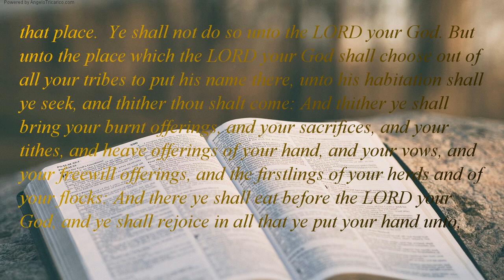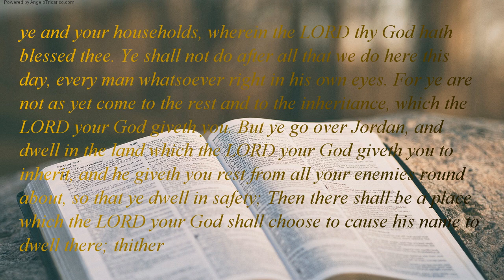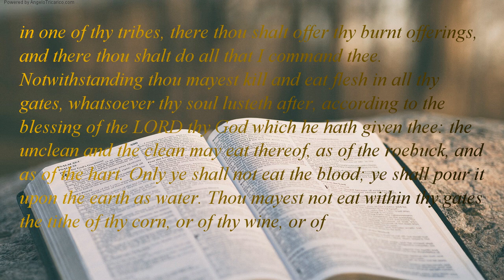The Holy Bible | book 5 - Deuteronomy - Chapter 12 (Part 1 of 2)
These the statutes and judgments, which ye shall observe to do in the land, which the LORD God of thy fathers giveth thee to possess it, all the days that ye live upon the earth. Ye shall utterly destroy all the places, wherein the nations which ye shall possess served their gods, upon the high mountains, and upon the hills, and under every green tree:  And ye shall overthrow their altars, and break their pillars, and burn their groves with fire; and ye shall hew down the graven images of their gods, and destroy the names of them out of that place.  Ye shall not do so unto the LORD your God. But unto the place which the LORD your God shall choose out of all your tribes to put his name there, unto his habitation shall ye seek, and thither thou shalt come: And thither ye shall bring your burnt offerings, and your sacrifices, and your tithes, and heave offerings of your hand, and your vows, and your freewill offerings, and the firstlings of your herds and of your flocks: And there ye shall eat before the LORD your God, and ye shall rejoice in all that ye put your hand unto, ye and your households, wherein the LORD thy God hath blessed thee. Ye shall not do after all that we do here this day, every man whatsoever right in his own eyes. For ye are not as yet come to the rest and to the inheritance, which the LORD your God giveth you. But ye go over Jordan, and dwell in the land which the LORD your God giveth you to inherit, and he giveth you rest from all your enemies round about, so that ye dwell in safety; Then there shall be a place which the LORD your God shall choose to cause his name to dwell there; thither shall ye bring all that I command you; your burnt offerings, and your sacrifices, your tithes, and the heave offering of your hand, and all your choice vows which ye vow unto the LORD:  And ye shall rejoice before the LORD your God, ye, and your sons, and your daughters, and your menservants, and your maidservants, and the Levite that within your gates; forasmuch as he hath no part nor inheritance with you. Take heed to thyself that thou offer not thy burnt offerings in every place that thou seest: But in the place which the LORD shall choose in one of thy tribes, there thou shalt offer thy burnt offerings, and there thou shalt do all that I command thee. Notwithstanding thou mayest kill and eat flesh in all thy gates, whatsoever thy soul lusteth after, according to the blessing of the LORD thy God which he hath given thee: the unclean and the clean may eat thereof, as of the roebuck, and as of the hart. Only ye shall not eat the blood; ye shall pour it upon the earth as water. Thou mayest not eat within thy gates the tithe of thy corn, or of thy wine, or of